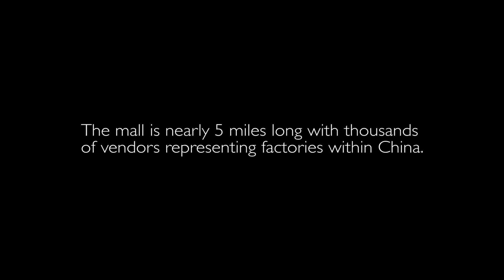Inside the World's Largest Wholesale Market | Short Film Showcase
China's Yiwu Markets are the largest of their kind in the world. This observational documentary offers a glimpse of what life is like for the vendors who sell clocks, Christmas lights, and everything in between.

“The markets have their own routines and rhythms, where the space—sprawling across five miles—operates according to the fluctuating demands of the global economy” says Commodity City's filmmaker Jessica Kingdon